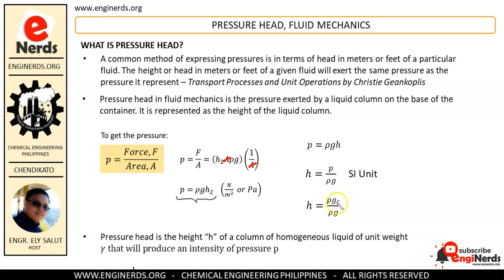WHAT IS PRESSURE HEAD? (TAGALOG) | ENGINEERING FLUID MECHANICS AND HYDRAULICS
On this video, we will be explaining what is a pressure head. We will be also solving a problem in order to see its application. This is still a part of our Pressure in static fluids lecture under our fluid flow or fluid mechanics and hydraulics course.

We also publish articles and vlogs that covers the following:
• Personality development
• Business vlogs